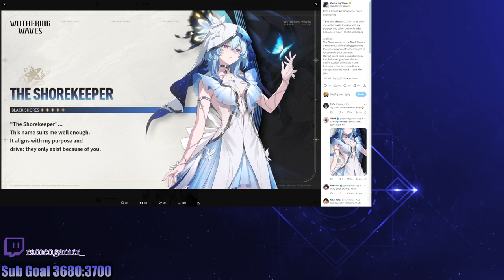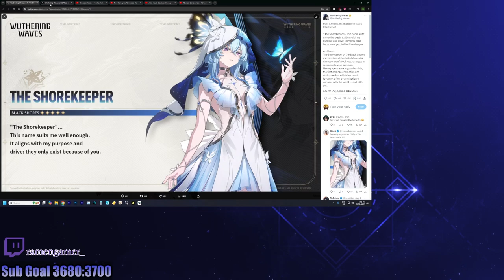1.3 Wuthering Waves will be a game changer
Are these characters must pull?